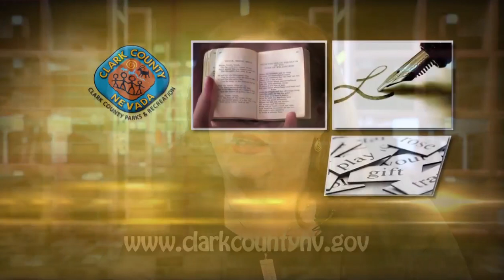Clark County Poet Laureate Presents Heather Lang-Cassara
Clark County Poet Laureate Angela M. Brommel introduces us to Las Vegas Poet Heather Lang-Cassera. For more information about the Clark County Poet Laureate, please